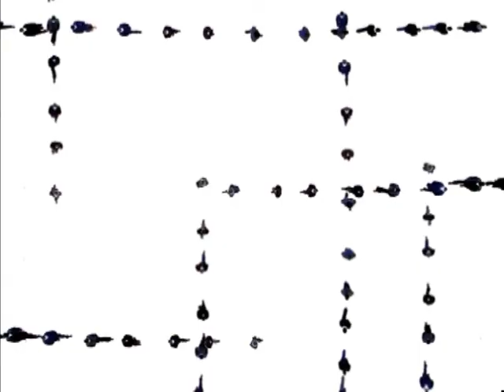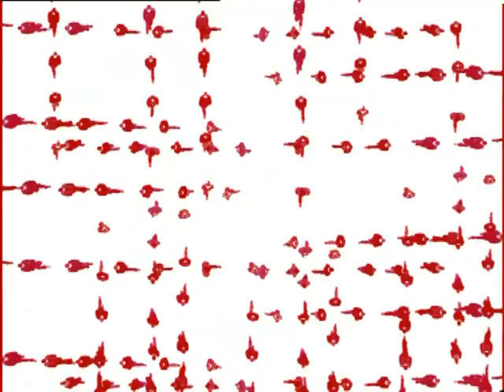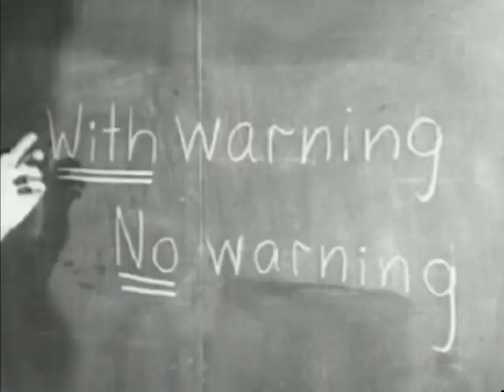Peter Gabriel - Games Without Frontiers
Peter Gabriel - Games Without Frontiers -1980 PCM-sound

Hans plays with lotte, lotte plays with jane
Jane plays with willi, willi is happy again
Suki plays with leo, sacha plays with britt
Adolf builts a bonfire, enrico plays with it
-whistling tunes we hid in the dunes by the seaside
-whistling tunes we're kissing baboons in the jungle
It's a knockout
If looks could kill, they probably will
In games without frontiers-war without tears
Games without frontiers-war without tears

Jeux sans frontieres
Jeux sans frontieres
Jeux sans frontieres

Andre has a red flag, chiang ching's is blue
They all have hills to fly them on except for lin tai yu
Dressing up in costumes, playing silly games
Hiding out in tree-tops shouting out rude names
-whistling tunes we hide in the dunes by the seaside
-whistling tunes we piss on the goons in the jungle
It's a knockout
In games without frontiers-wars without tears

Jeux sans frontieres
Jeux sans frontieres
Jeux sans frontiers